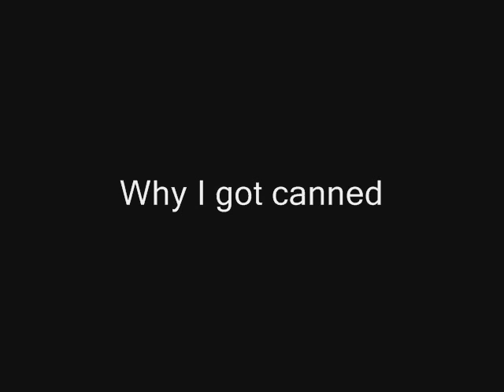Questions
This will probably get me kicked off again.